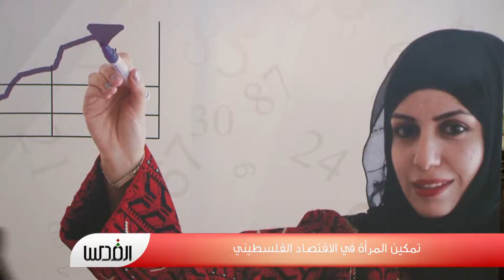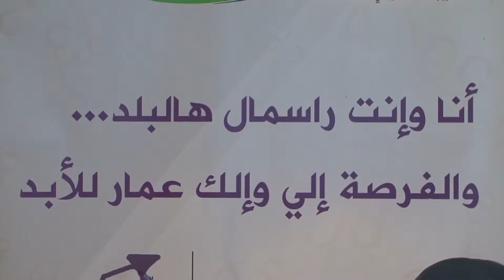تمكين المرأة في الاقتصاد الفلسطيني